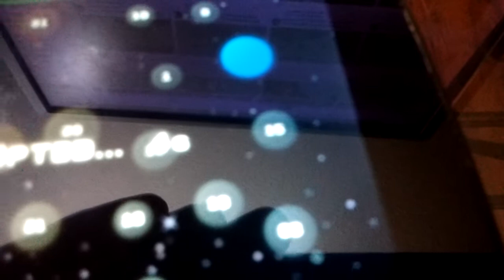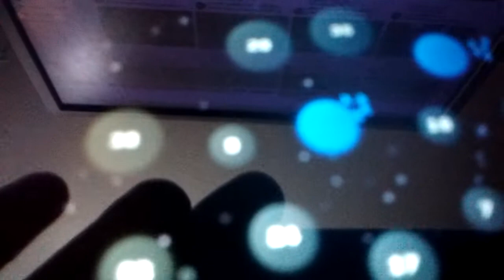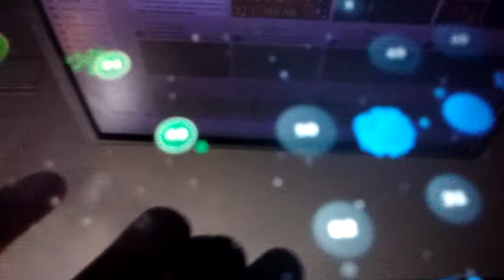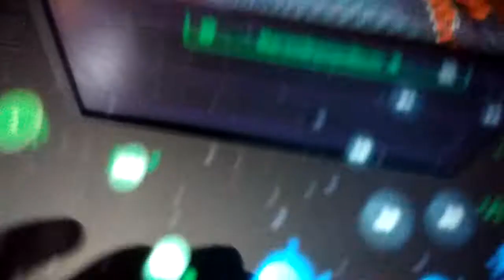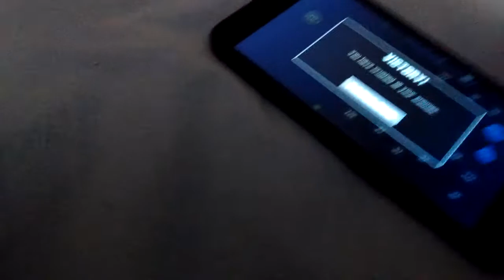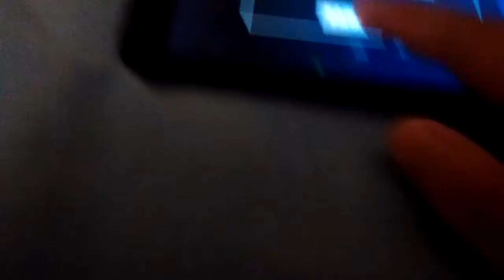How 2 play Ruthless Conquest